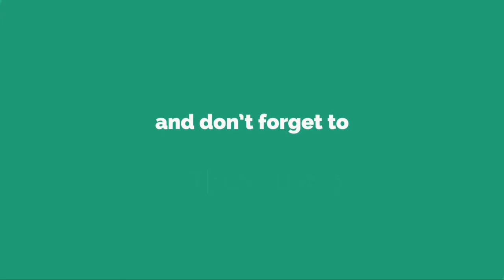ドライバーから不評だったポール・リカールのミストラル・シケイン、2019年の廃止を検討......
ポ ー ル ・ リ カ ー ル ・ サ ー キ ッ ト の ミ ス ト ラ ル ・ シ ケ イ ン は 、 す べ て の ド ラ イ バ ー か ら の 支 持 を 得 ら れ な か っ た た め 、 来 季 の F 1 フ ラ ン ス G P で は 廃 止 が 検 討 さ れ る 見 込 み と な っ て い る 。